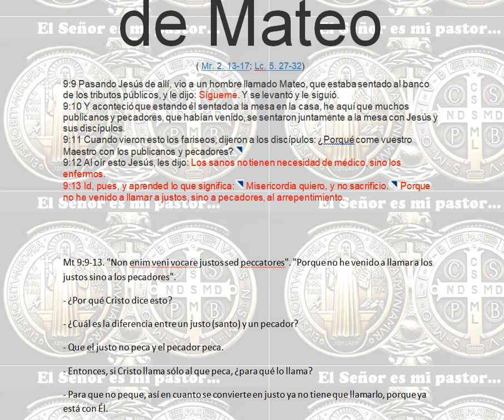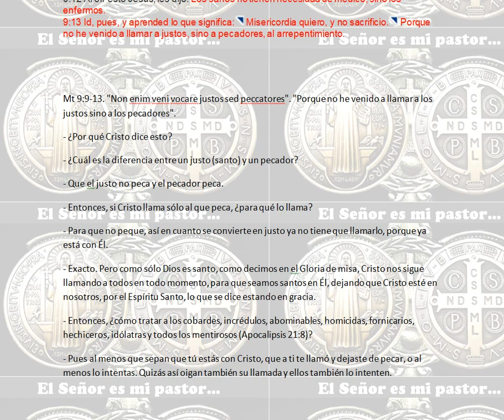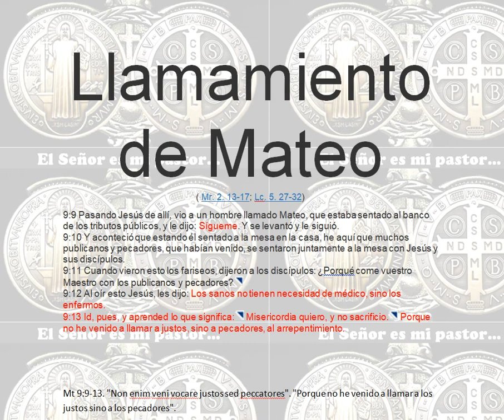Llamamiento de Mateo. "Porque no he venido a llamar a justos, sino a pecadores, al arrepentimiento."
Llamamiento de Mateo

( Mr. 2. 13-17; Lc. 5. 27-32)
9:9 Pasando Jesús de allí, vio a un hombre llamado Mateo, que estaba sentado al banco de los tributos públicos, y le dijo: Sígueme. Y se levantó y le siguió.
9:10 Y aconteció que estando él sentado a la mesa en la casa, he aquí que muchos publicanos y pecadores, que habían venido, se sentaron juntamente a la mesa con Jesús y sus discípulos.
9:11 Cuando vieron esto los fariseos, dijeron a los discípulos: ¿Porqué come vuestro Maestro con los publicanos y pecadores?
9:12 Al oír esto Jesús, les dijo: Los sanos no tienen necesidad de médico, sino los enfermos.
9:13 Id, pues, y aprended lo que significa:  Misericordia quiero, y no sacrificio.  Porque no he venido a llamar a justos, sino a pecadores, al arrepentimiento.

Mt 9:9-13. "Non enim veni vocare justos sed peccatores". "Porque no he venido a llamar a los justos sino a los pecadores".
- ¿Por qué Cristo dice esto?
- ¿Cuál es la diferencia entre un justo (santo) y un pecador?
- Que el justo no peca y el pecador peca.
- Entonces, si Cristo llama sólo al que peca, ¿para qué lo llama?
- Para que no peque, así en cuanto se convierte en justo ya no tiene que llamarlo, porque ya está con Él.
- Exacto. Pero como sólo Dios es santo, como decimos en el Gloria de misa, Cristo nos sigue llamando a todos en todo momento, para que seamos santos en Él, dejando que Cristo esté en nosotros, por el Espíritu Santo, lo que se dice estando en gracia.
- Entonces, ¿cómo tratar a los cobardes, incrédulos, abominables, homicidas, fornicarios, hechiceros, idólatras y todos los mentirosos (Apocalipsis 21:8)?
- Pues al menos que sepan que tú estás con Cristo, que a ti te llamó y dejaste de pecar, o al menos lo intentas. Quizás así oigan también su llamada y ellos también lo intenten.
- Amén.